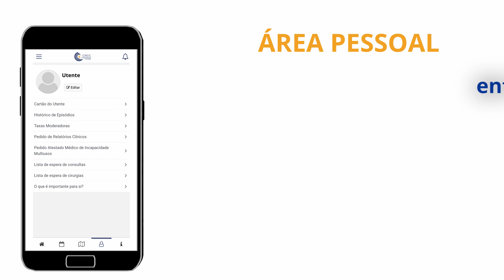APP MyCHUC | Conheça as funcionalidades